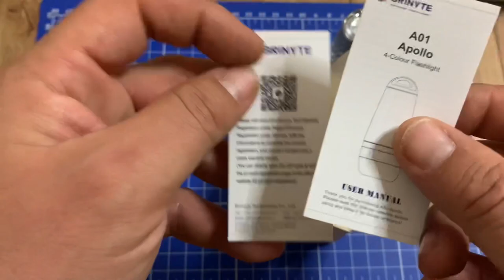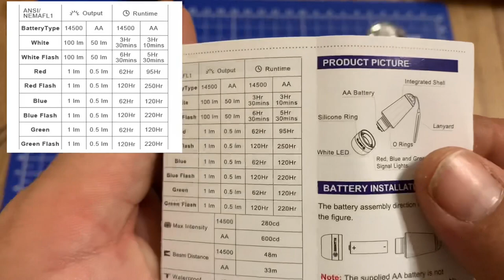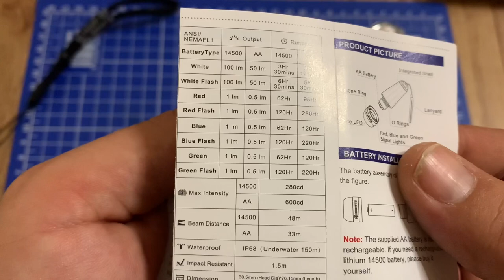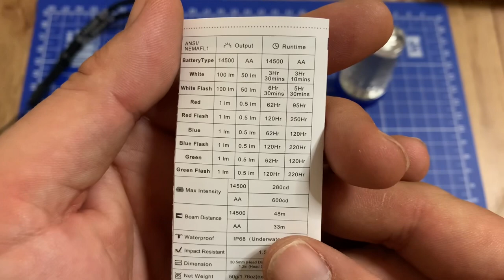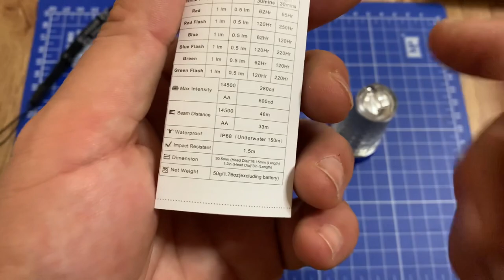❌ REVISIÓN ❌ BRINYTE A01 APOLLO una linterna 🔦 ideal para el campamento.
revision de la linterna BRINYTE A01 APOLLO una linterna que como veremos es ideal para el campamento o la tienda.